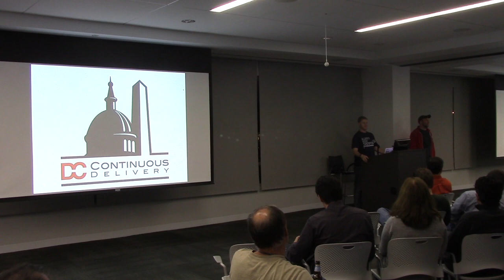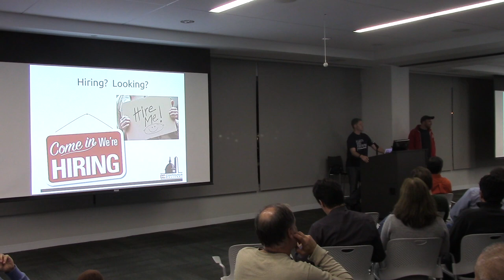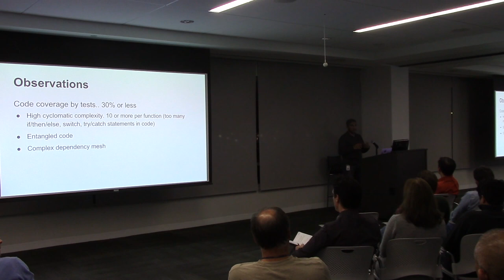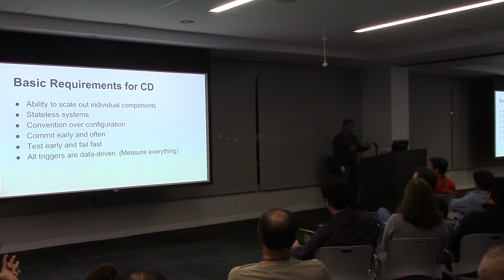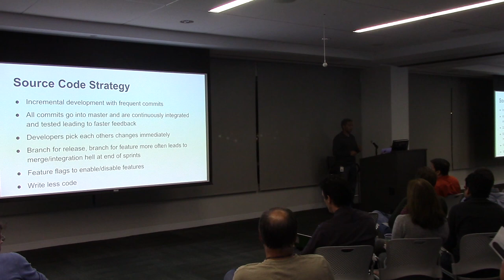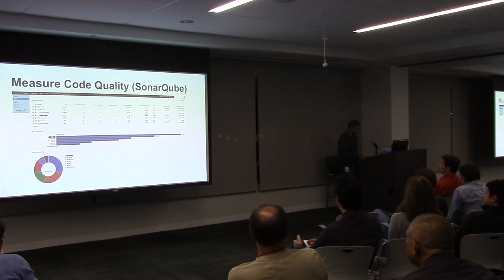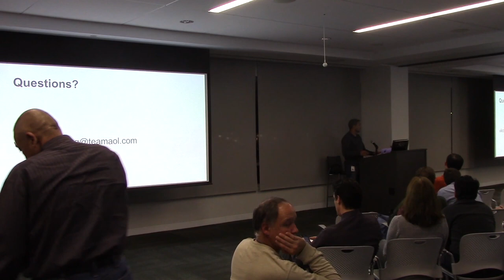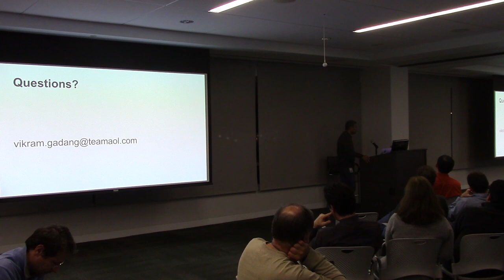Achieving CD with Micro Services Architecture in Java - Vikram Gadang (AOL)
Talk Description:

Achieving Continuous Delivery with Micro Services Architecture in Java

This presentation will describe the evolution of software development in Paid Service Engineering Platforms group. We were doing applications that are big monolithic deployment units which made it very hard to achieve continuous delivery. The talk will center on how we re-imagined the design and architected the system into smaller micro services that helped quite a bit in achieving our goal of continuous integration and deployment. I will also talk about our build pipeline and various tools that we use in solving problems along the way.

Speaker Bio:

Vikram Gadang is Lead and Architect in Paid Services Engineering Platforms group with vast experience in building robust, scalable and distributed systems. His roles include but not limited to overseeing software architecture, software development, mentoring and helping systems get closer to Continuous Delivery. He is very passionate about Test Driven Development and spends his spare time evangelizing it.